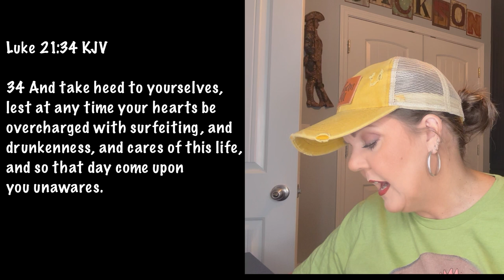DEVOTIONAL ~ I’VE RUN OUT OF JUICE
Today’s devotion really took me back. It reminded me of how far I’ve came with The Lord. He’s such a great God. I hope this encourages and blesses you in Jesus name! ❤️🙏🏼

34 And take heed to yourselves, lest at any time your hearts be overcharged with surfeiting, and drunkenness, and cares of this life, and so that day come upon you unawares.

8 O taste and see that the Lord is good: blessed is the man that trusteth in him.

~Today’s devotional comes from the book “ Farm Raised Devotionals” by Ida Mae Couch~

I started this channel by reading from the little book  “I’ve got to talk to somebody, God” a woman’s conversations with God by Marjorie Holmes. It has been such a blessing. I didn’t know what direction the Lord would take this channel after we finished that book. In true form, God has provided. He put it on a faithful supporter heart to purchase and to send me another book by Marjorie Holmes titled “Hold me up a little longer, Lord”.

I know God is going to use this book to minister to us and bless us.

Thank you for being here! I hope this blesses you.

Donna